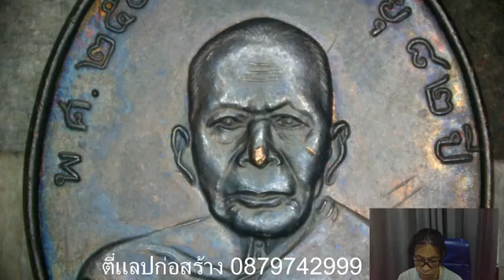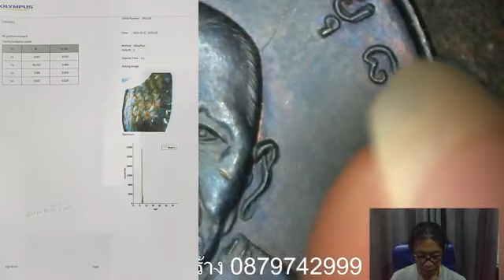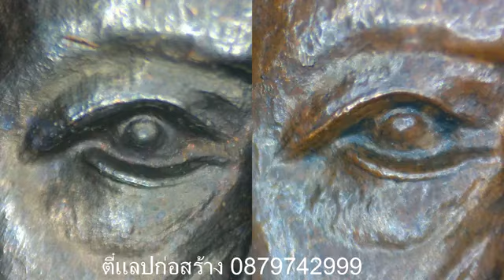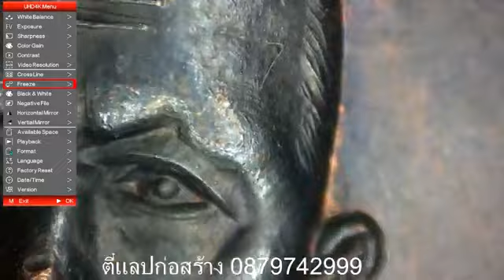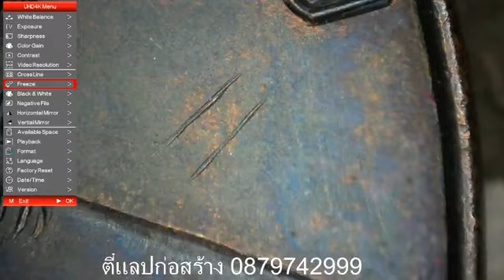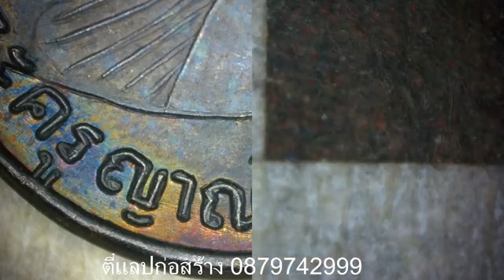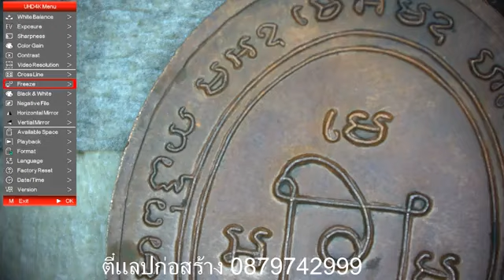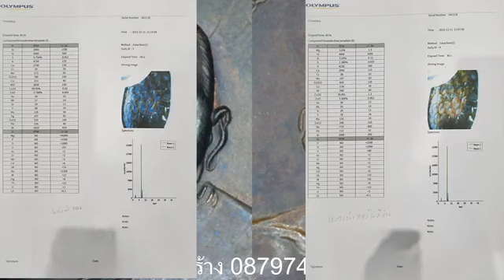เหรียญหลวงพ่อแดงเทียบงานถอดกับงานบล๊อคต้นน้ำโดยผ่านการตรวจสอบเนื้อโลหะอย่างชัดเจนและสมบูรณ์ที่สุด